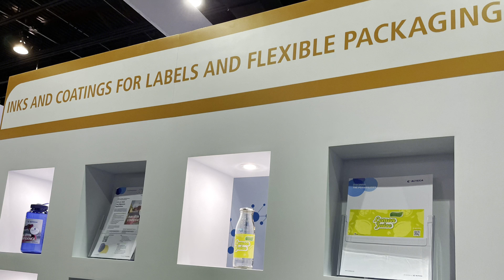ACTEGA Aftermovie - Labelexpo Americas 2024